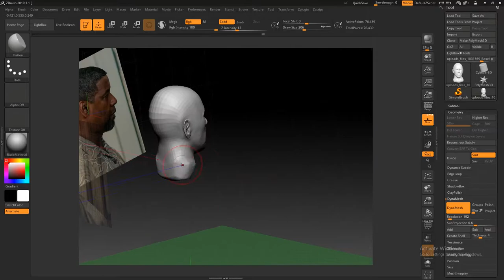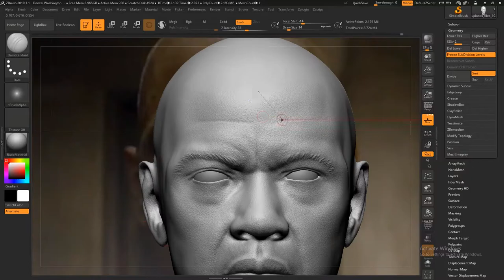Sculpting Denzel Washington 1/6 scale